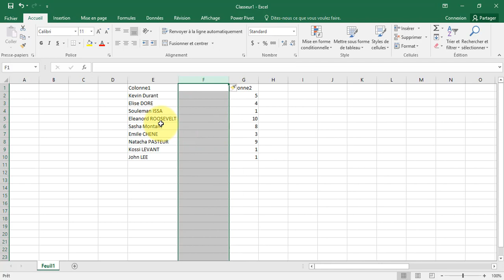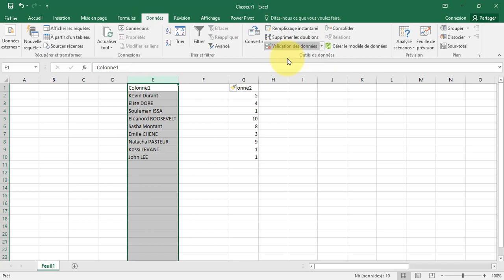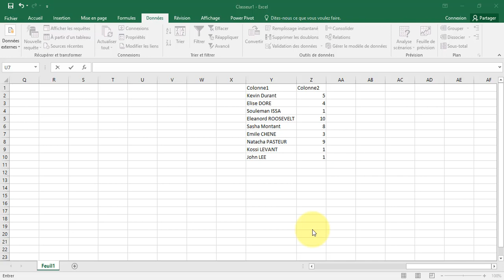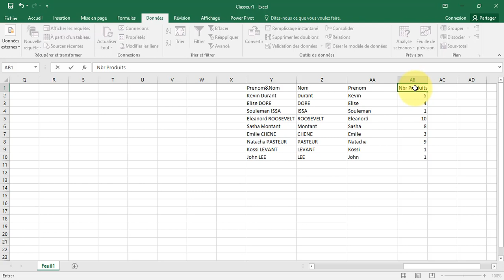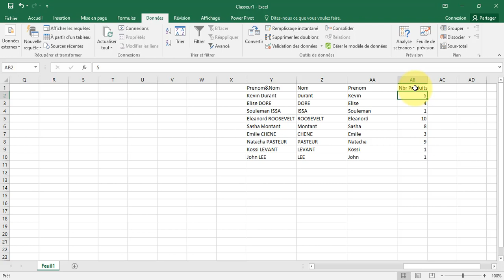EXCEL - COMMENT SÉPARER LE CONTENU D'UNE CELLULE | EXCEL - HOW TO SEPARATE THE CONTENT OF A CELL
Dans cette vidéo, vous allez voir comment séparer des données mis ensemble dans une même colonne sans avoir à tout ressaisir.